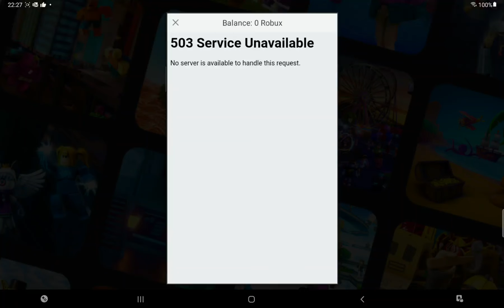roblox shut down or not! or just comment